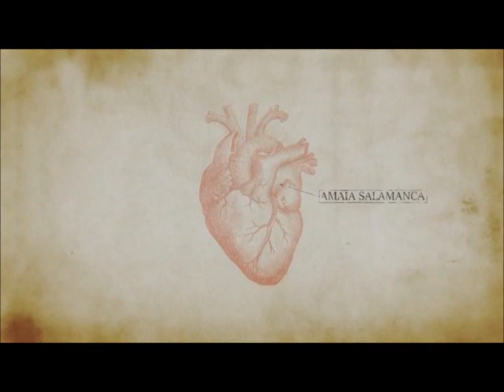TIEMPOS DE GUERRA - BSO CABECERA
Tiempos de guerra es una serie de televisión española creada por Ramón Campos y Gema R. Neira y producida por Bambú Producciones para Antena 3. La serie gira en torno a la guerra de África, donde personajes como Julia Ballester (Amaia Salamanca) y Carmen de Angoloti (Alicia Borrachero) sobreviven entre tanta muerte, con un elenco coral donde destaca una mezcla de actores consagrados como José Sacristán, Carmen Balagué, Alicia Borrachero o Antonio Durán "Morris" y actores jóvenes como Amaia Salamanca, Verónica Sánchez, Álex García, Anna Moliner o Álex Gadea entre otros muchos.

La BSO está realizada por el conocido compositor Federico Jusid, autor de otras BSO como las de las series Isabel, Carlos, Rer Emperador, La señora, Tierra de lobos, Los misterios de Laura o La catedral del mar...